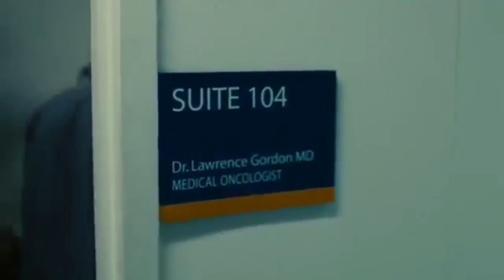SAW || The Clock Ticks (Saw 15th Anniversary)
“If It’s Halloween... it must be Saw.”

I hope you all enjoy this video, for it took me quite a long time to complete it, I wanted this to be finished and released on October 29th, the day Saw came out in 2004, but since I missed it, I found it appropriate to release it on Halloween. Enjoy!
-Robbie Clarke

Movies Used: Saw, Saw II, Saw III, Saw IV, Saw V, Saw VI, Saw 3D, Jigsaw